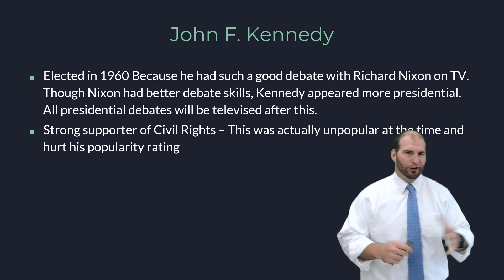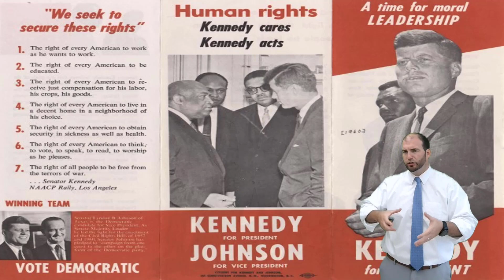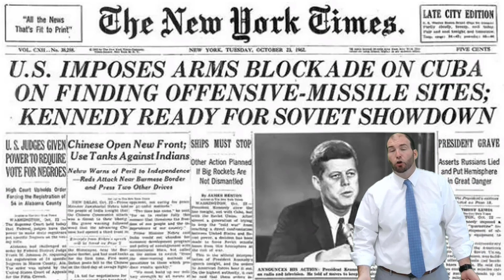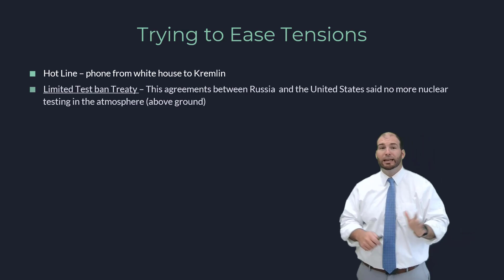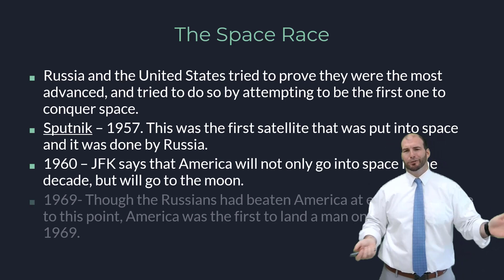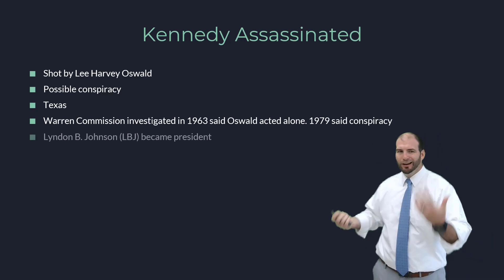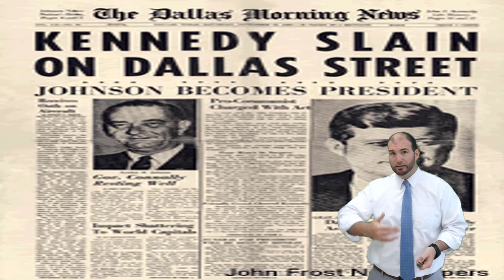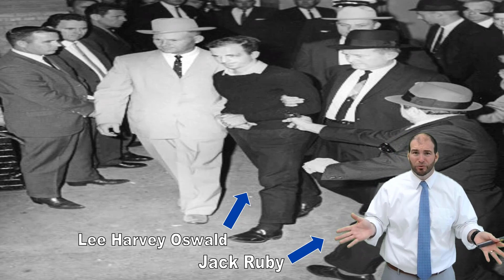USH - Unit 7 - Lesson 3 - John F Kennedy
This is part of my U.S. History Curriculum in a single semester (1763 to 2022). To access all the materials I used here in the videos, as well as student notes, independent enrichment materials for classwork/homework, review materials, essays questions and comprehensive tests, click below for a link to my Teachers Pay Teachers store for my U.S. History Curriculum: